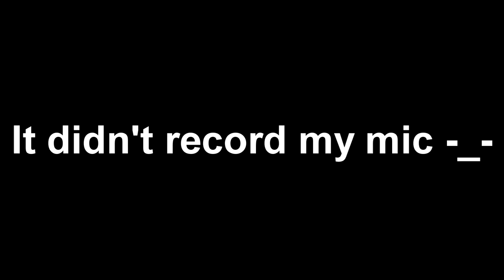[144hz] (4th To Beat) EnvY By DanZmeN | Extreme Demon | GD 2.11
I Freaking did it!
This is by far one the most annoying / Inconsistent levels i've ever done, And my second hardest demon overall. Yay!
My (probably) last top 50 demon c:
my mic died for some reason

Attempts: 12,662
Enjoyment: 0/10
Personal Rating: 10/10 Extreme Demon

Do you have a discord server?: No
Refresh Rate?: 144Hz
Thumbnail by: Moosh
Discord tag: redcrystal#1219